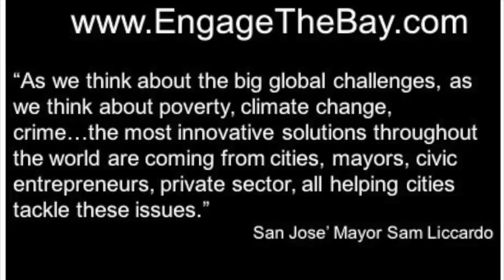Engage the Bay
Bay area mayors and city managers talk about modern civic engagement.